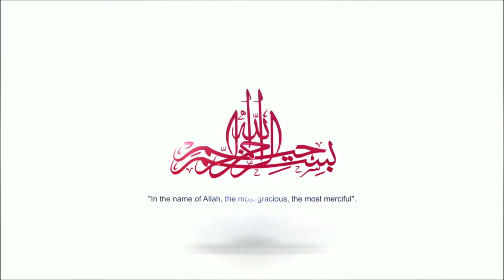আলহাজ্ব মাওলানা মোহাম্মদ সরোয়ার কামাল কাদেরী [Ctg Metro HD] Bangla Waz